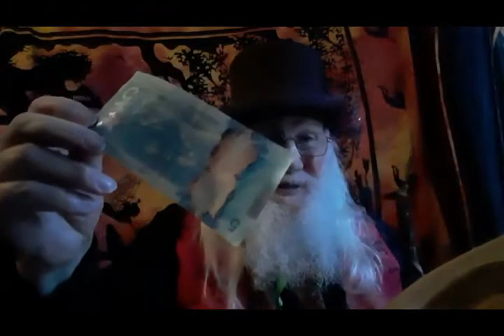Debut performance from Daniel Morden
Daniel has been telling traditional stories for a living since 1989. He has performed everywhere you can think of- schools, theatres, festivals, universities, village halls, churches, museums, hospitals, offices, prisons, parks, palaces…he can tell a huge range of tales, from awful jokes to awesome fibs, from poignant myths to thrilling adventures. If you are enjoying this story, feel free to make a donation, everything you pop into Daniel’s hat on the website goes directly to him